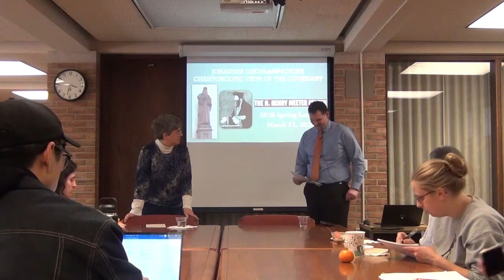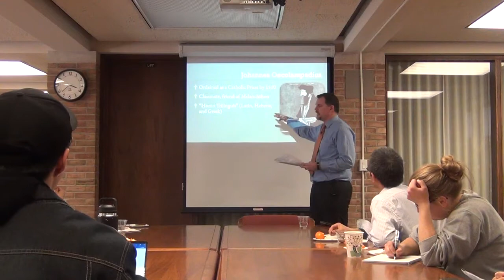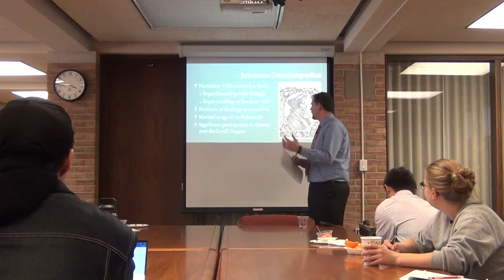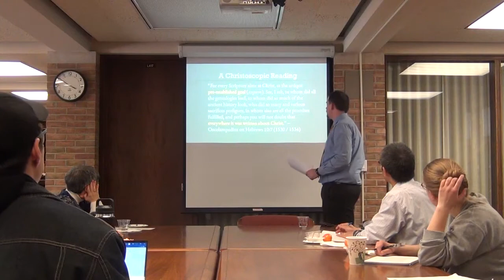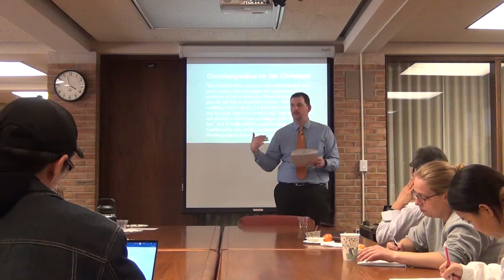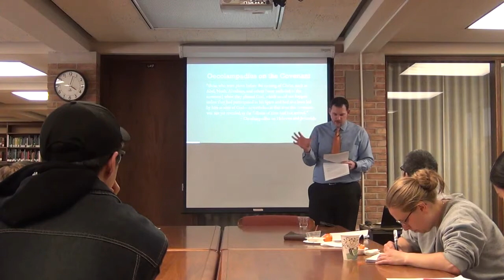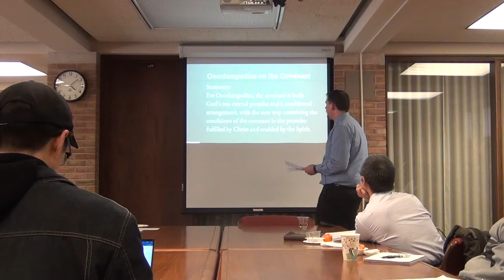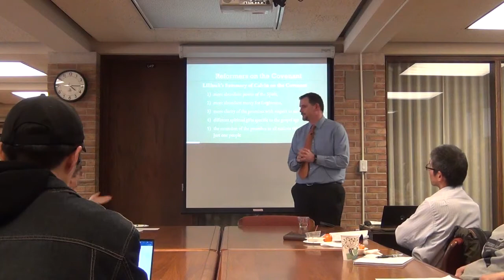Spring 2020 Lecture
Dr. Jeff Fisher, of Kuyper College, spoke at our Spring 2020 lecture about the Swiss Reformer Johannes Oecolampadius.